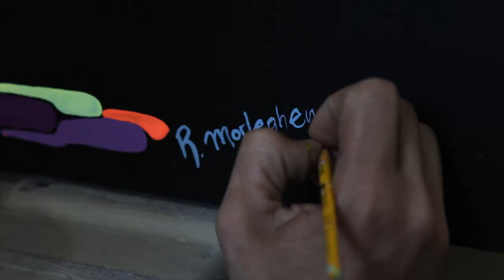Hipnosis de la creación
Propiciar la creación es la intención de este trabajo periodístico. Roberto Morleghem acepta el reto de hacer una pintura en un día sin que ello coarte su libertad. El resultado será uno de los artículos en la subasta anual que realiza MURAL cada diciembre con fines benéficos.